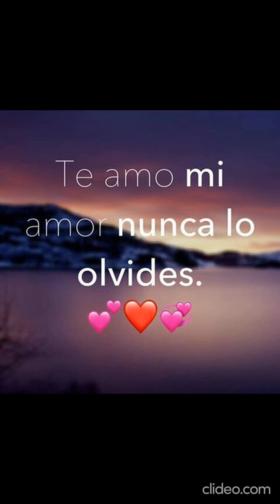Mi Bonita Daniela Amor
Me Siento Honrado Y Feliz Con Tu Compañía, Gracias Por Este Video Tan Especial Y Hermoso, Eres La Mejor Mi Reina ♥️ 23/Sep/2021